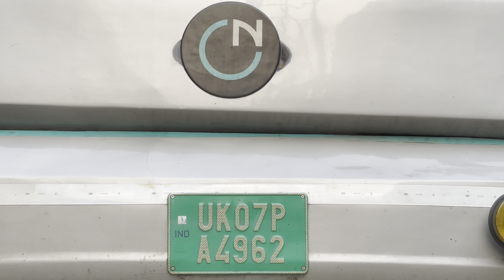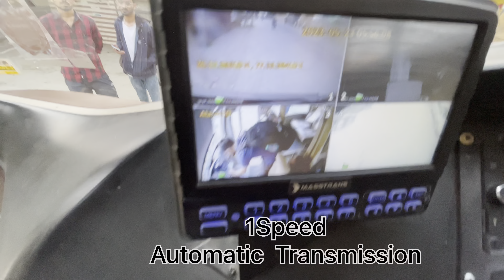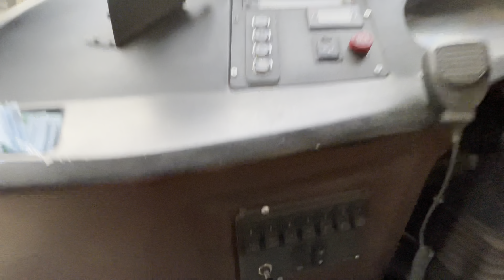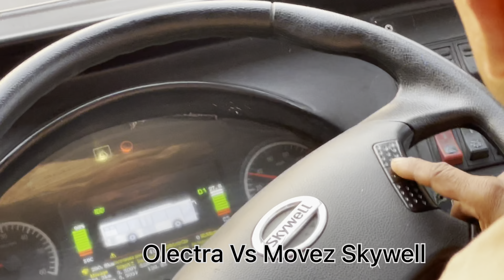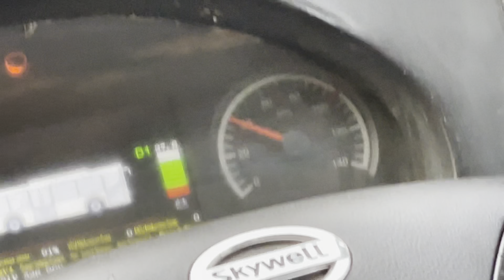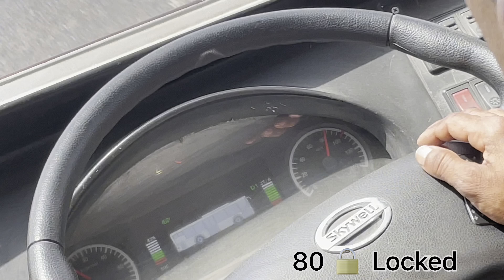Super Comfortable | Dehradoon to Delhi | Nuego Electric | AC Seater